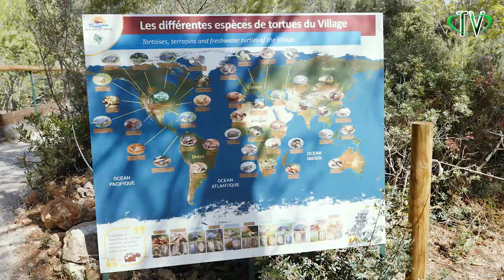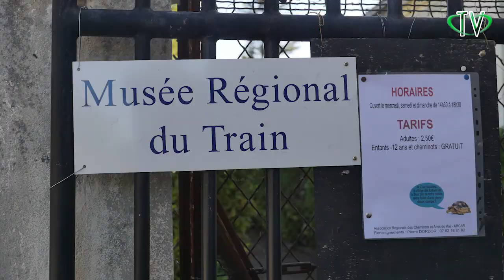Journées du patrimoine 2017 à Carnoules